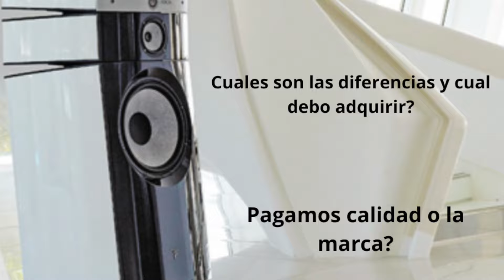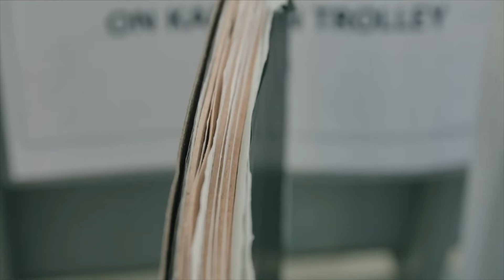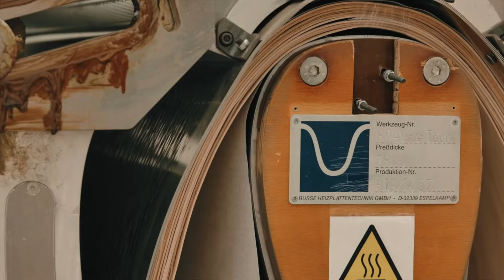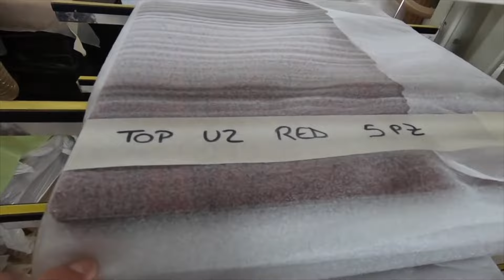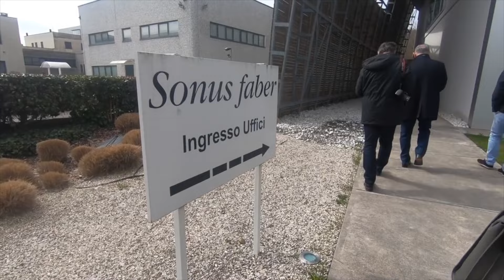Cajas Economicas vs alta gama realmente lo valen? "Que es mejor para cada oyente?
Cuales son las diferencias entre las cajas económicas y las de mayor precio? aquí analizamos el mercado y explicamos cuales son lo puntos principales de esa diferencia. también veremos si vale la pena hacerse de unas y cuales son mejores para cada oyente.